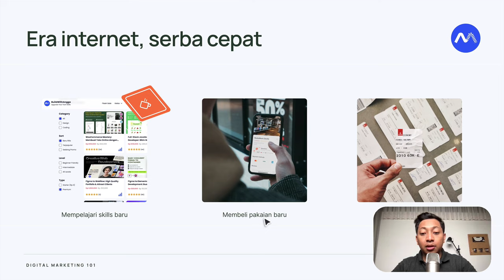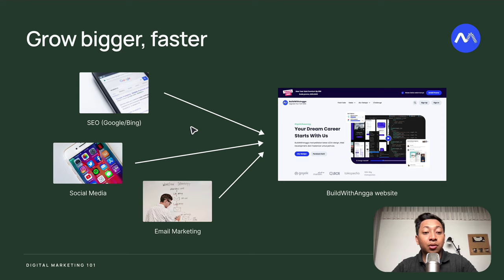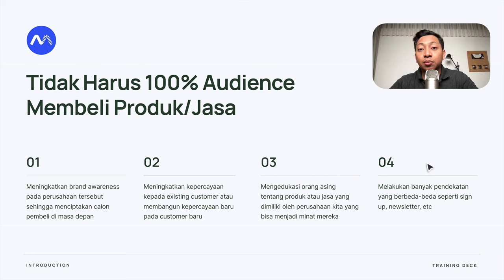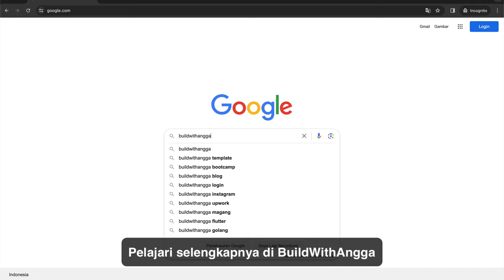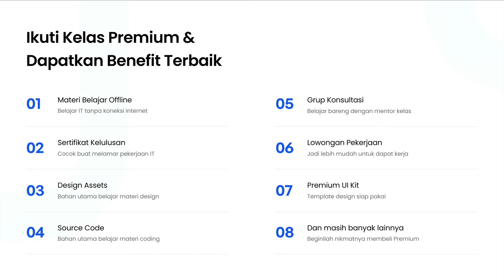1) Pengenalan Ilmu dan Pekerjaan Digital Marketing | Belajar Digital Marketing Bahasa Indonesia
Hi people with the spirit of learning, pada kali ini kita akan mempelajari ilmu digital marketing dari dasar sampai bisa paham bagaimana caranya perusahaan dapat menjangkau lebih banyak calon customer dalam mempromosikan jasa atau produk mereka.